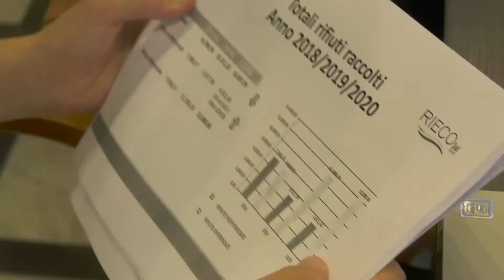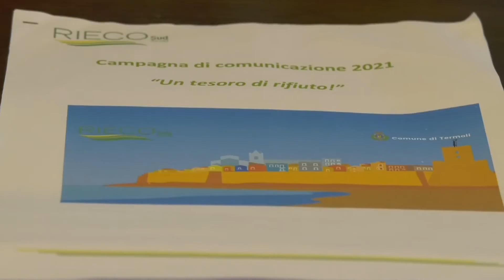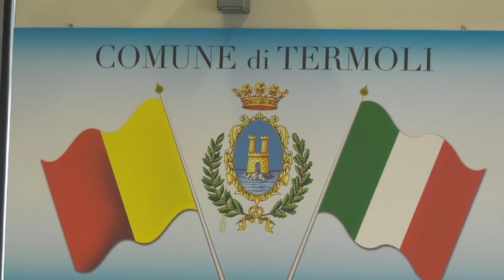EDUCARE I GIOVANI AL RISPETTO DELL'AMBIENTE, PROPOSTE DAL COMUNE DI TERMOLI